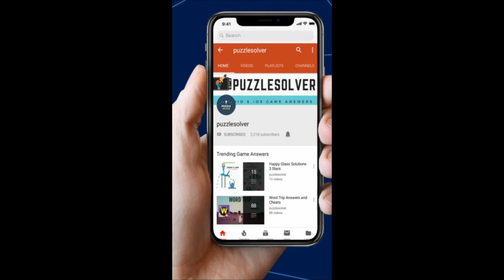Hello Cats Level 35